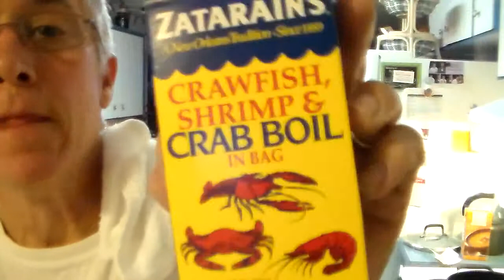Gumbo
Certified cajun style shrimp & sausage Gumbo. No short cuts here. Just straight forward gumbo with a large amount of shrimp, andoulli sausage, and crab. A meal set for a family of 5 and then some.